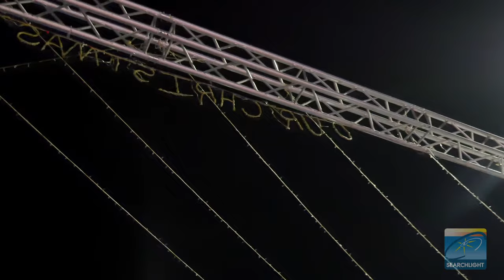Launch of 2023 Nine Mornings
Our Christmas, Our Vibes!
That is the theme for SVG Nine Mornings 2023 as Vincentians celebrate this unique festival.
Nine Mornings will run from December 16 - 24 beginning  at 4 am each morning, except Sundays, across the country in various communities.